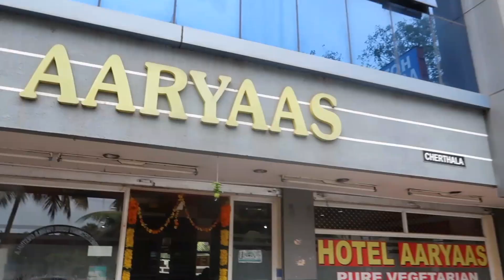What to do in Kumarakom | Kumarakom Food | Kumarakom Trip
This is travel vlog of my trip to Kumarakom. I would showing what you can o in kumarakom and what you can eat in Kumarakom.

If you liked the video please share the same.